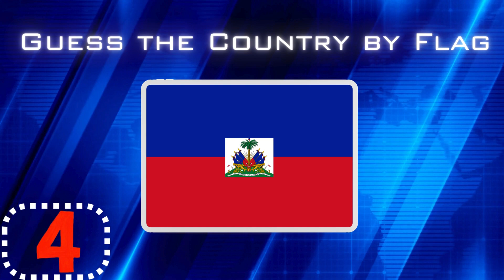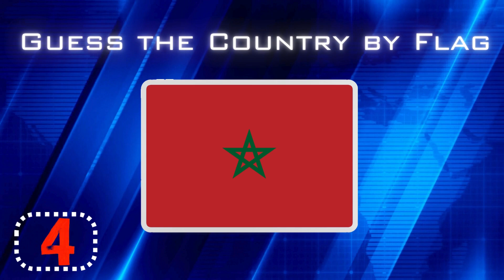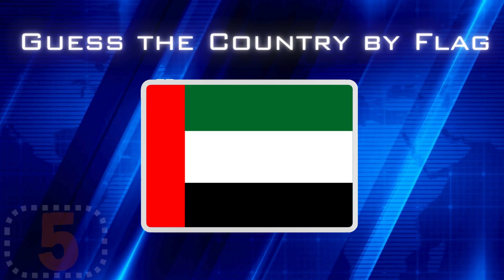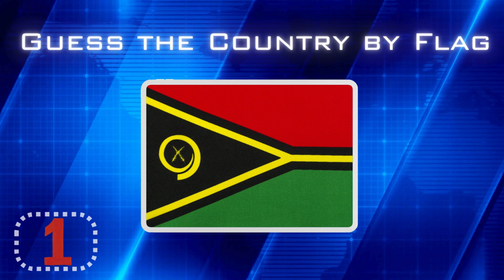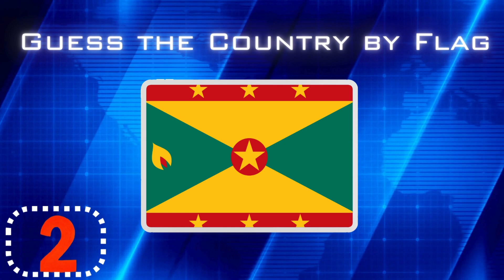Guess the Countries by Flags Quiz! Part 4 | Fun and Educational Challenge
Welcome to our exciting new quiz game where you get to test your knowledge of world flags! 🌍🚩 In this entertaining and educational video, we present you with a series of flag images from countries around the globe, and it's up to you to guess which country each flag represents.
It's time to put your geography skills to the test!

 Whether you're a flag enthusiast, a geography buff, or just someone looking for a fun challenge, this quiz is perfect for you. Challenge your friends and family to see who can correctly identify the most flags and prove once and for all who the true flag master is!

 So, grab a pen and paper or simply play along in your head as we take you on a journey through the colorful and diverse world of flags. Get ready to test your knowledge, sharpen your mind, and have a blast with our Guess the Countries by Flags Quiz! Don't forget to leave a comment letting us know how many flags you guessed correctly – and feel free to suggest other quiz topics you'd like to see in future videos.

 Flags
 Countries
 Quiz
 Guessing Game
 Geography
 Trivia
 World Flags
 Challenge
 Education
 Fun
 Guessing Countries
 Cultural Awareness
 International Flags
 Guessing Flags